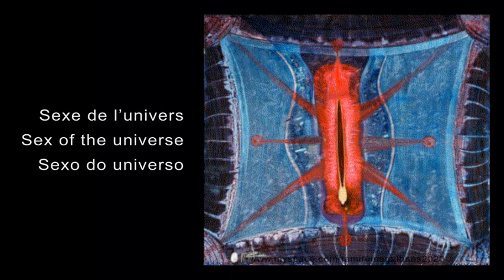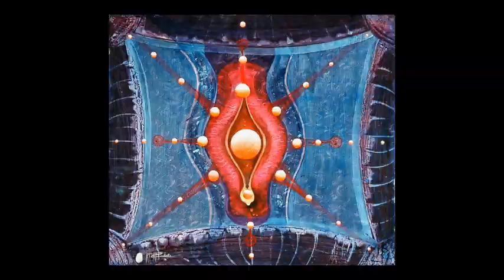Le sexe de l'univers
tableau en aluminium Ramiro Magalhaes 2020